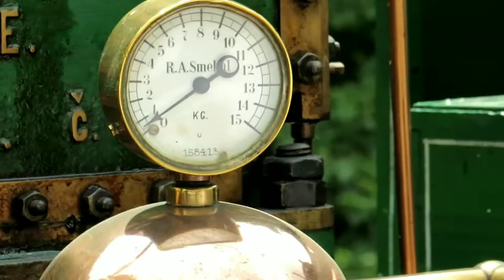Parní hasičská stříkačka z Tábora na Konopišti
Parní festival na Konopišti u Benešova - 18. července 2021. Parní hasičská stříkačka z Tábora. Celý článek a kompletní fotogalerie zde

Natočeno: 18. července 2021. Autor videa: RegionálníMagazíny.cz